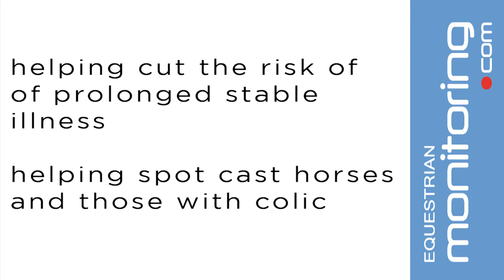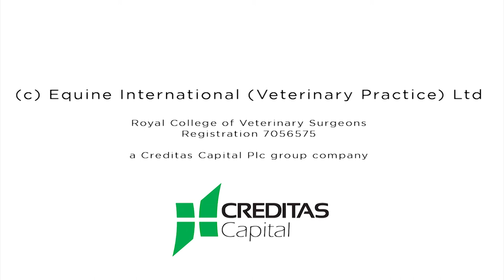Trailer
We hope this short video introduces our unique new service: from just £29.95 per month per stable, our veterinary practice will monitor your horses from 9pm through to 6am, 365 days a year anywhere in the world.

Public domain information suggest that as many as 10% to 11% of horses die through colic alone and we believe this number can and very much should be reduced.

If we spot signed of colic, other potential threatening conditions or your horse appears to be cast our staff will call you to raise the alarm in order you can deal with the situation and consult your local veterinary practice for a diagnosis and provide any assistance required.

We'll keep an eye on your horse using special CCTV cameras and software that we supply included in this monthly cost - so you don't have to shell out on an expensive CCTV system either, saving typically £500 alone!

Whilst this is not a security as such, because we're spot checking your horse throughout the night, we can also help manage potential tampering and theft.

We believe we have introduced a way to price sensitively manage this risk and improve the owners peace of mind.

Our service incorporates the hardware, signal transmission (to no telephone or broadband lines needed -- but great if you have them too!) and monitoring all within one low monthly and it's available worldwide to monitor 1 through to hundreds of stables -- find out more